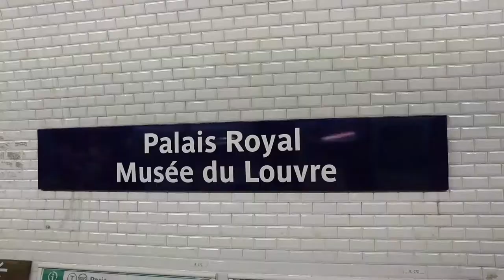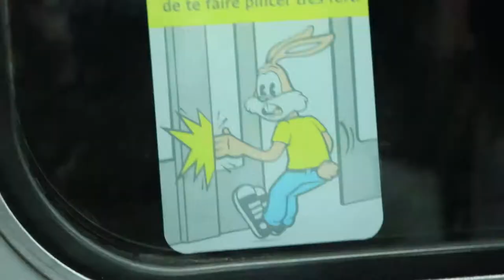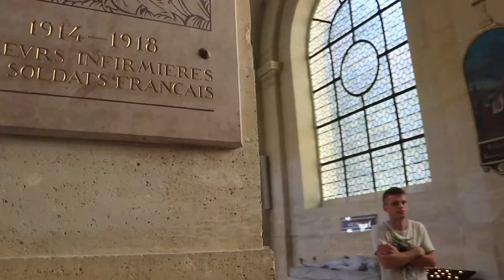Ho scalato la Tour Eiffel! - Paris VLOG 2018 (ENG SUBS)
Filmato con: Canon 80D